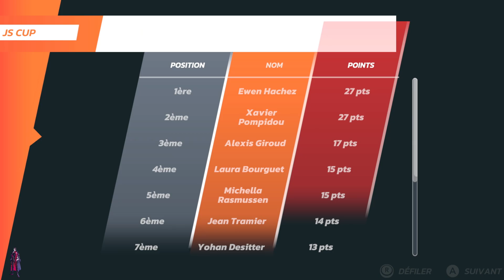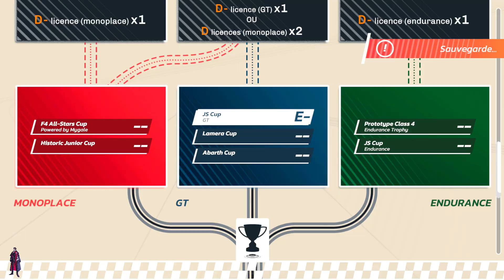GAMEPLAY FR #03 (NO COMMENT) : HOT LAP RACING (MODE CARRIERE) NINTENDO SWITCH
Découvrez l'histoire du sport automobile dans le jeu de courses « simulation arcade » Hot Lap Racing sur Nintendo Switch.
De la GT Cross à la Formule 1, affrontez vos amis ou d'autres joueurs en ligne et devenez le meilleur pilote !
Réveille le champion qui sommeille en toi !
Il est temps de ressentir le frisson de la véritable compétition !
Découvrez plus de 15 circuits sous licence et imaginés par l’équipe d’Hot Lap Racing, pour plus de 70 tracés !
Les premiers circuits sous licence et révélés à retrouver en jeu : Zolder, Salzburgring, Kuwait Motor Town, Jarama, Laquais, Navarra, Oschersleben, Gingerman Raceway et plus encore...Plus de 50 voitures :
Choisissez parmi une gamme variée de plus de 50 voitures représentant diverses catégories et époques du sport automobile, telles que les voitures de Formule 1 des années 60 ou les dernières nouveautés en matière d'endurance
Parmi les véhicules, retrouvez la Peugeot 9X8, Alpine A110 GT4, Alfa Romeo 155 DTM, Brabham BT24, Formula Extreme créée par la communauté, Ligier JS P320, Renault R5 Turbo 3E et plus encore...
Défiez de véritables champions de l'histoire du sport automobile !
De nombreuses façons de profiter de l’aventure !
Carrière : Débutez en tant que jeune pilote de course au sein de l’école de pilotage et tentez d'atteindre le sommet du sport automobile. Maîtrisez une large gamme de voitures emblématiques sur des circuits légendaires et affrontez les plus grands pilotes de tous les temps.
Mode Hot Lap : Améliorez votre temps au tour à chaque tentative.
Retrouvez toutes les catégories de sport automobile dans un seul jeu : Endurance, monoplace, GT, électrique ou production. Entraînez-vous dans chaque catégorie et découvrez toutes les époques et toutes les catégories en conduisant !
La vue est importante : Caméras arrière, arrière lointaine, capot, pare-chocs ou cockpit, choisissez votre façon de piloter !
Multijoueur en ligne et hors ligne : Soyez le premier à franchir la ligne d'arrivée ! Jouez jusqu'à 4 amis en local ou 12 en ligne !